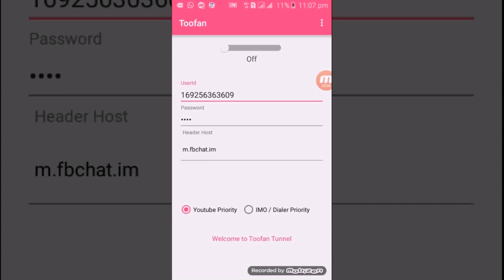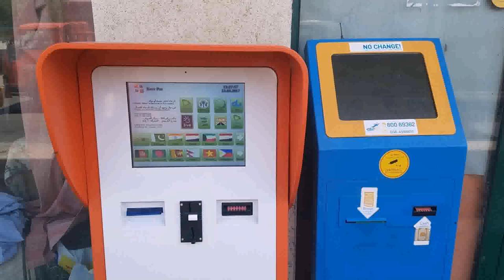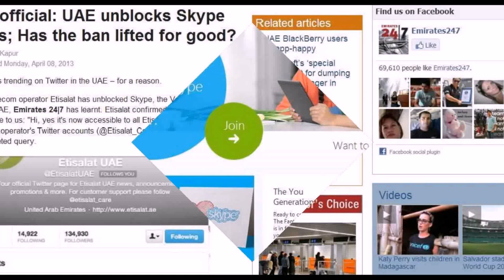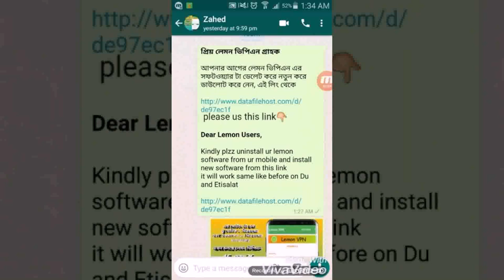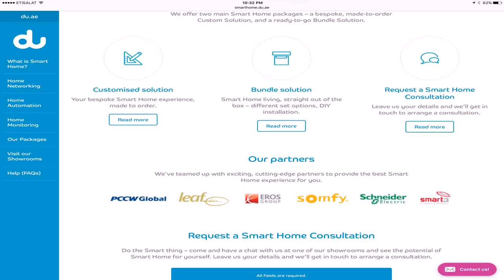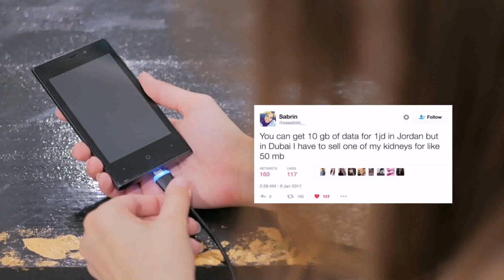Du Internet Packages In Dubai (see description)